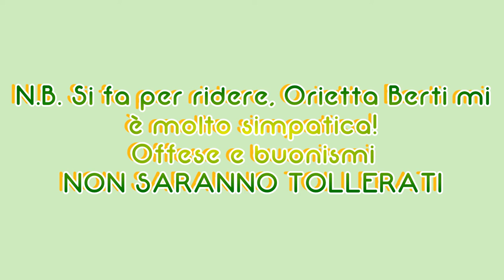La GAFFE di Orietta Berti a Sanremo 2021 "Vorrei duettare con ERMAL METAL e i NAZISKIN"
Un po'  di sano umorismo NON UCCIDE, anzi... ALLUNGA LA VITA!